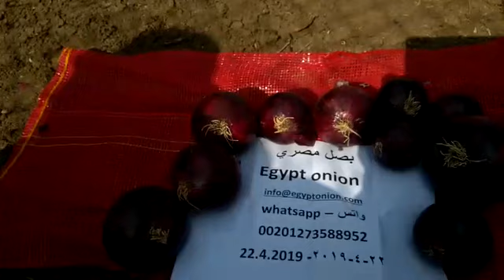Egyptonion.com , egypt onion for export , red onion suppliers , port said express